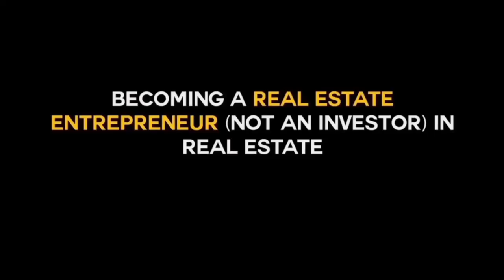Do these exterior house colors work? | In The Life 86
Do these exterior house colors work? 🏠If you’re 100% serious about:

1. Creating complete Financial freedom for you and your family
2. Becoming a REAL ESTATE entrepreneur (not investor) in Real Estate
3. Quitting your job and becoming your own boss and do what you want, whenever you want…

Start by receiving my book (FREE)….just pay shipping & handling (Retail value $19.99 on Amazon w/over 200 VERIFIED reviews)

About NICK RUIZ:

Nick Ruiz is a TWICE self-made Real Estate Entrepreneur who has created massive success. (Even out of bankruptcy.)
After building a million dollar empire in his early twenties, the economic bust of 2008 crushed him, despite bankruptcy Nick has achieved financial freedom TWICE through his unique Single Family Triad™ method with real estate (since 1999.)

Nick Ruiz has been featured in Entrepreneur magazine and top-ranked podcasts including, EOFire, Eventual Millionaire, and Self-Made Man to name a few.

Bottomline, after achieving success twice Nick Ruiz understands the science of creating SuccessFromScratch and he teaches people across the globe how to gain financial freedom through real estate entrepreneurship.

Music credits 🎶

1) Joakim Karud- Lowrider

2) Joakim Karud- Future Funk

★☆★ For LIVE Streams & Behind the Scenes  ★☆★

In The Life
Alpha Home Flipping
Flipping Houses
real estate
real estate rehabbing
Real Estate Success
Entrepreneurship
entrepreneur
investor
wholesaling
wholesaling houses
wholesaling houses elite
home investor
Home Investing
home flipping
home flipper
house flipping
house renovation
house flipper
how to flip houses
hoarder house
Flip or Flop
Flip Houses
Flipping This House
Flip This House
Fixer Upper
Signed Offer
Single Family Triad™
Single Family Homes
Success
Success From Scratch™
Rehab Property
real estate tips
real rehabbing estate tips
Rehabbing Property
Rehabbing houses
Make money flipping houses
motivated seller
I flip houses
rehab profits

ــــــــــــــــــــ

ــــــــــــــــــــ